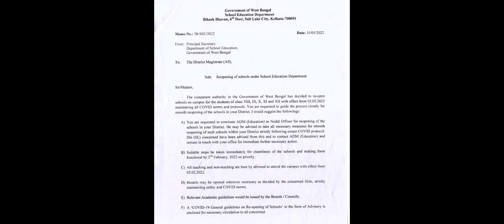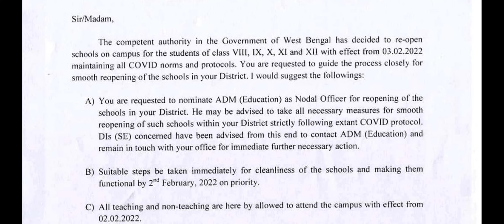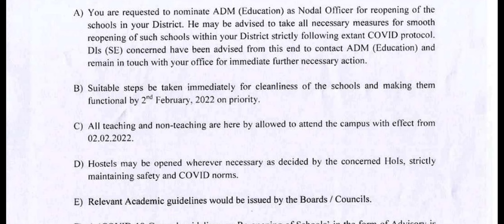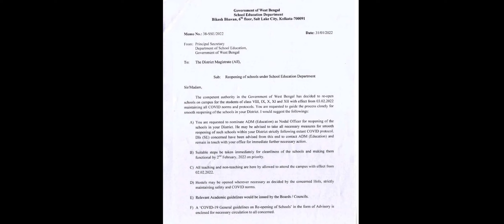school opening date 2022 today news/west bengal school opening date 2022 today news/school no close